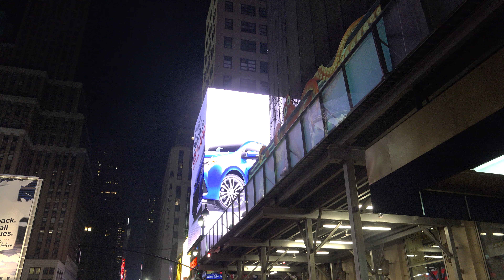Pennsylvania Hotel New York 2016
View from entrance at the Pennsylvania Hotel in New York City 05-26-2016     film 4K